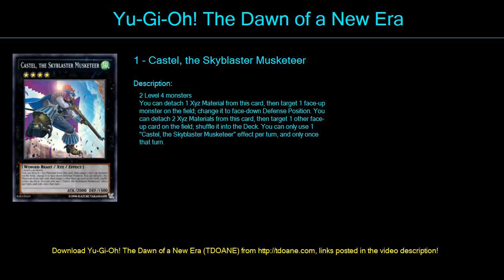Battlin Boxers Deck Profile April 2016